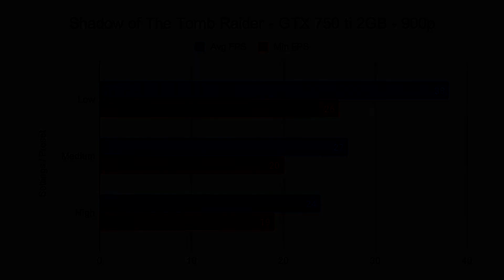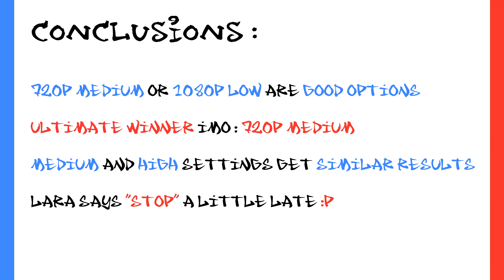GTX 750 Ti Shadow of The Tomb Raider (+ Timestamps) 1080p 900p 720p with ALL PRESETS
Today we've tested Shadow of The Tomb Raider on the GTX 750 Ti. We've tested the game with three resolutions and three settings / presets. A total of nine runs of the same area in-game are included in this video. Each resolution and settings combo includes Average and Minimum FPS information for that particular combo. Each resolution after being tested in-video, for every preset Low, Medium and High has a graph which encapsulates information for each preset's average and minimum frames per second.

Timestamps:

720p Low - 00:04
720p Medium - 06:05
720p High - 11:25

720p overall graph - 16:50

900p Low - 17:09
900p Medium - 22:28
900p High - 27:56

900p overall graph - 33:24

1080p Low - 33:44
1080p Medium - 39:04
1080p High - 44:36

1080p overall graph - 50:15

Conclusion - 50:35

Our PC's Specifications -

RAM - Corsair 8x1 GB 3000
GPU - Asus GTX 750 Ti 2 GB Single Fan Card